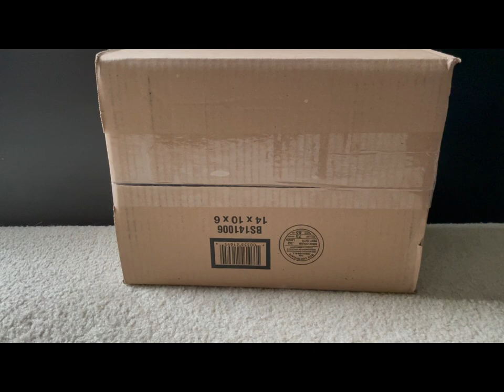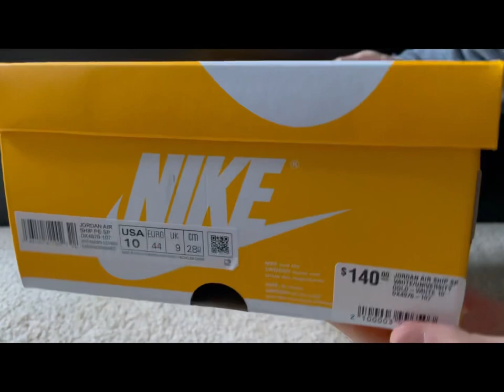[スニーカー]Nike Air Ship "University Gold"-ナイキ エアシップ "ユニバーシティゴールド" -bodegaで購入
ナイキ エアシップ "ユニバーシティゴールド